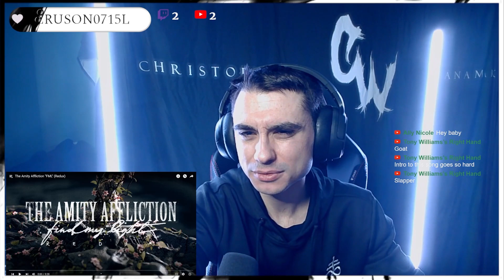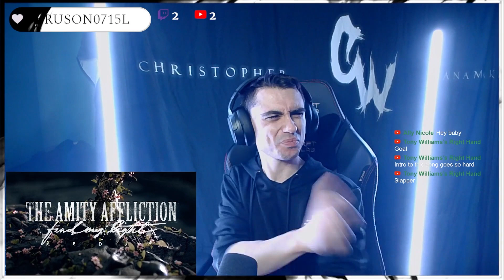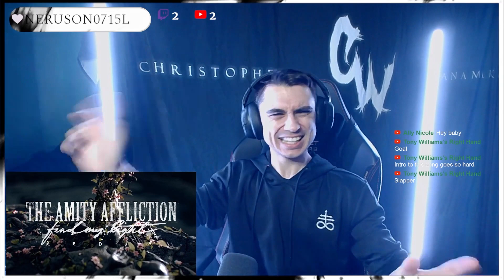METALCORE MUSICIAN REACTS: The Amity Affliction - FML (LIVESTREAM) (REACTION)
VVV LISTEN TO BURRY ME HERE VVV